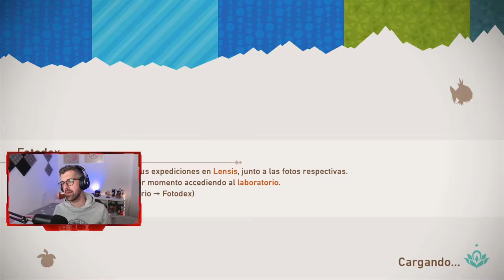Jungla Frondos Noche - #4 - New Pokemon Snap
Jungla Frondos Noche